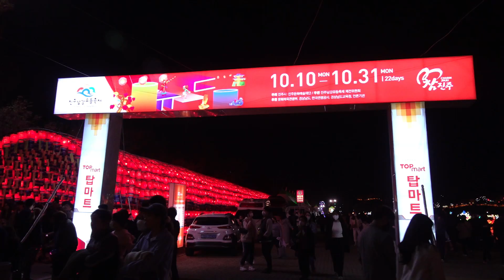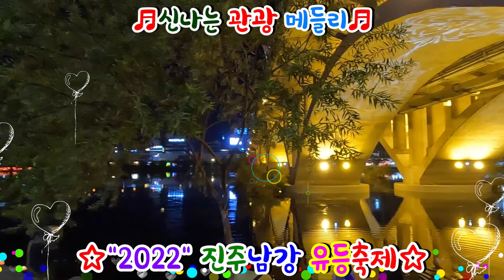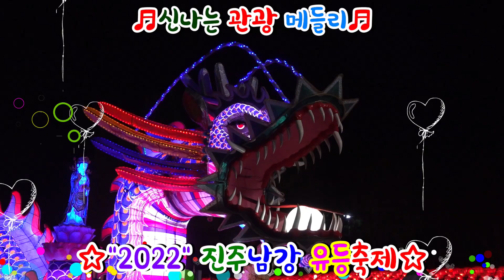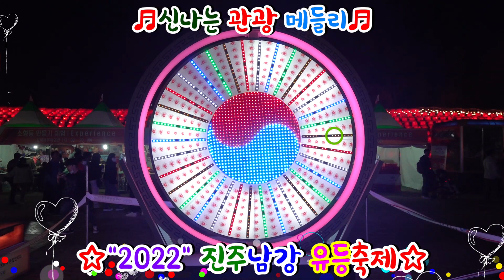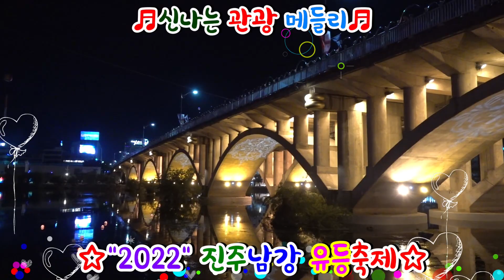2022년 진주남강유등축제 신나는관광메들리 뽕짝디스코메들리 오부리디스코메들리 신바람관광메들리 이병노tv 트로트메들리 고속도로관광메들리 고속도로뽕짝메들리 우리집노래방